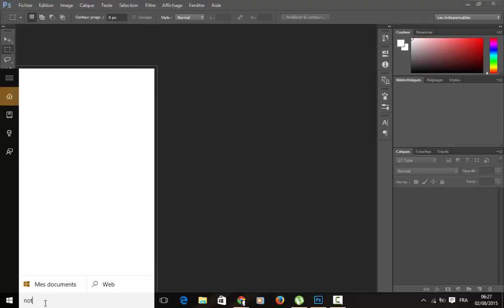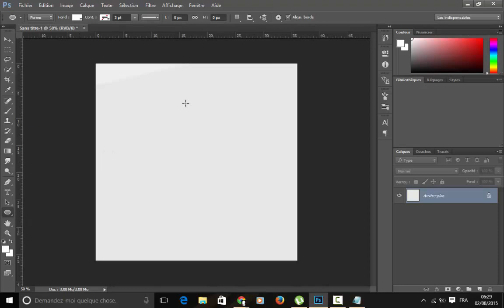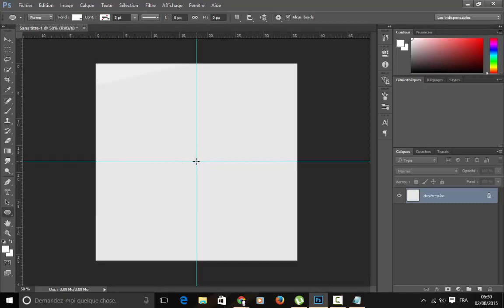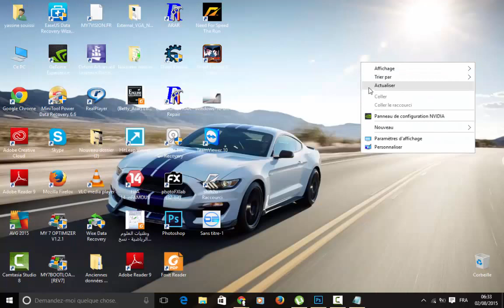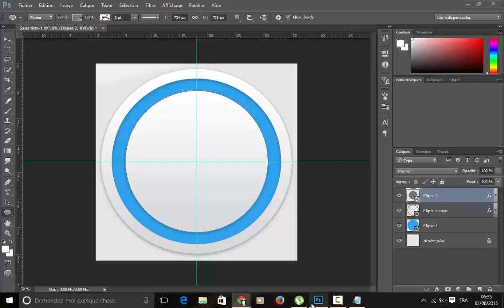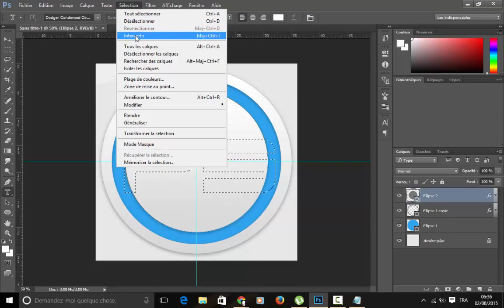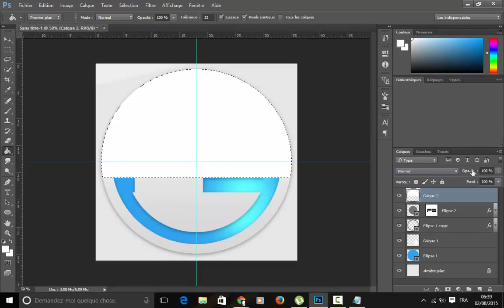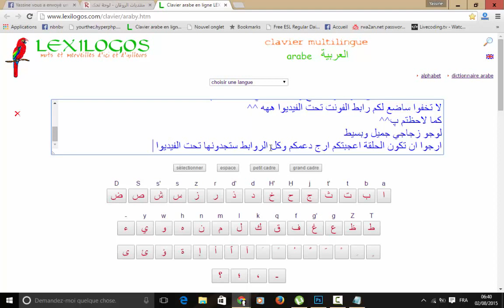Make Pro logo in Photoshop cc HD 2015 صنع لوجو احترافي بالفوتوشوب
Make Pro logo in Photoshop cc HD صنع لوجو احترافي بالفوتوشوب
logo photoshop cs
photoshop cc 2015